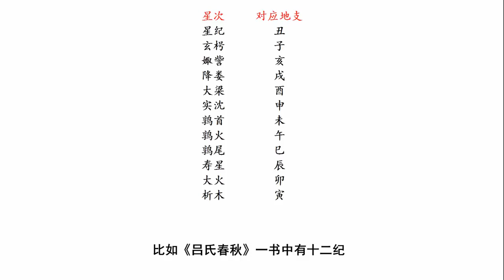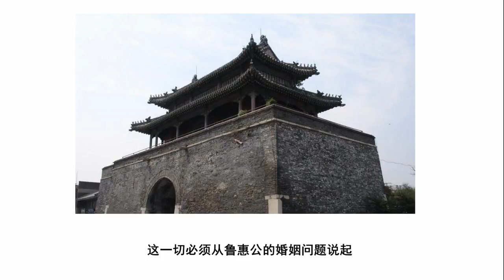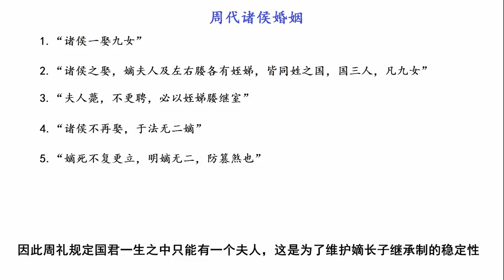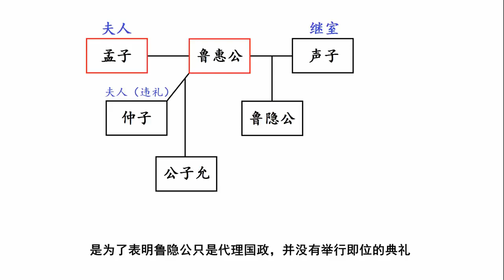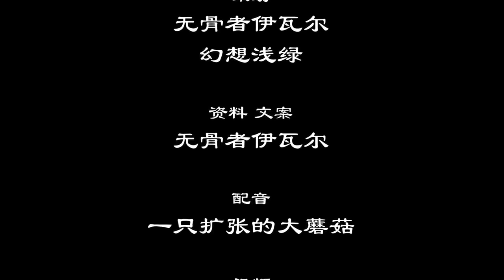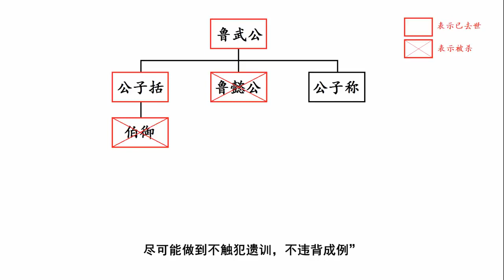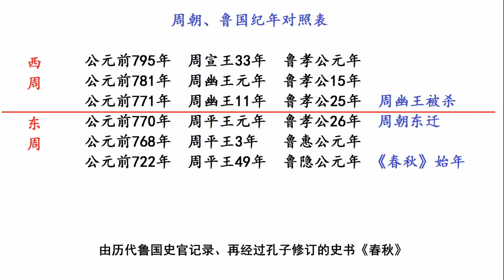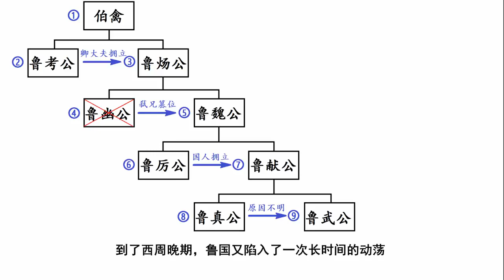春秋风云人物系列 Influencers of the Spring and Autumn Period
本系列视频向你讲述春秋时期杰出人物之生平，本集为第13话及鲁国系列第一话。本集重点介绍鲁国在春秋初期礼崩乐坏的大环境下如何由“周礼尽在.

春秋风云人物系列按国别顺序介绍春秋时期主要诸侯国重要人物之生平。

本系列视频向你讲述春秋时期杰出人物之生平，本集为第14话。本集主要介绍鲁国两代君主（鲁桓公及其子庄公，合计统治鲁国50年）生平及此二主在.